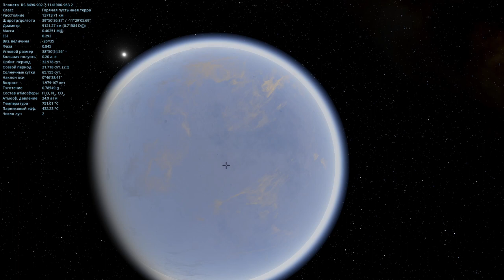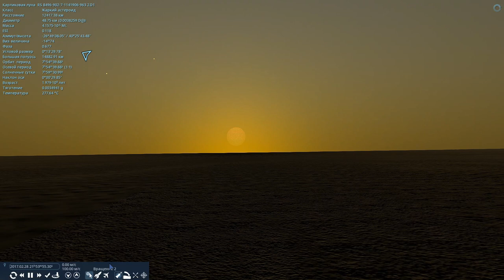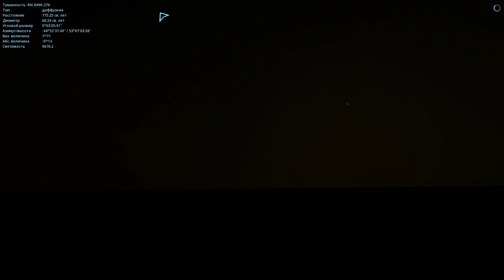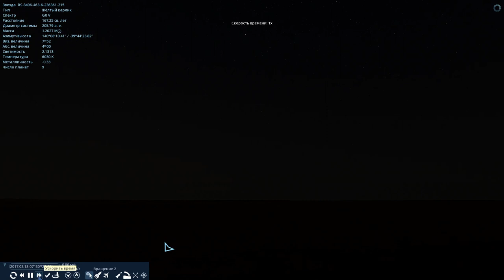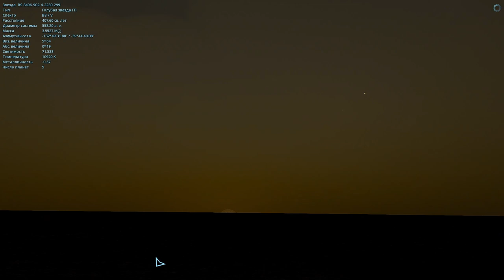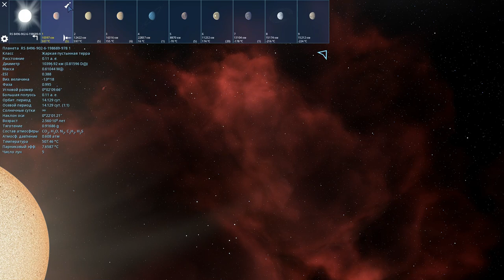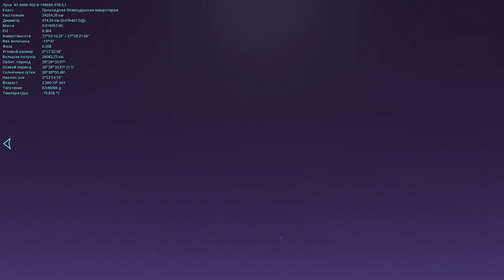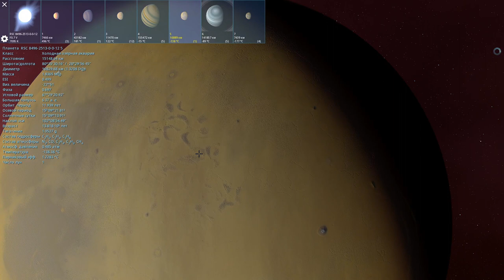Space Engine #33.КАК ВЫГЛЯДЯТ ВОСХОДЫ И ЗАКАТЫ ЗВЁЗД НА ДРУГИХ ПЛАНЕТАХ.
Полезные ссылки:
Реклама вашего канала и вашей группы ВК под моим новым видео на канале-50 р.(Обращаться в личку в ВК)

Также буду вам рад в группе вконтакте:
Я в Discord
SkyTop GAMES#0197